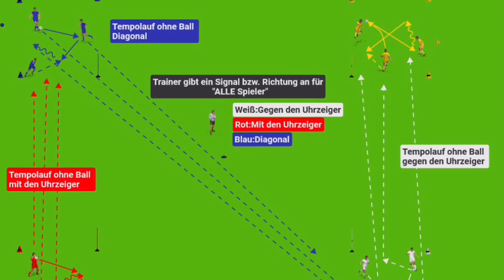Fussballtraining - Tempoläufe mit aktiver Erholung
Die Vorbereitungszeit steht vor der Tür 🚪

Hier habe ich für euch eine schöne Ausdauerübung für eure Vorbereitung.

🏃🏻‍♂️🏃🏻‍♂️Tempoläufe mit aktiver Erholung 🏃🏻‍♂️🏃🏻‍♂️

Aktive Erholung im kleinen Viereck, kann sein

♻️ Passspiel in der Bewegung
⚽️ Ball hochhalten, usw.

Habt ihr Lust auf noch mehr Fussballübungen⁉️
Dann schaut auf meiner Homepage vorbei